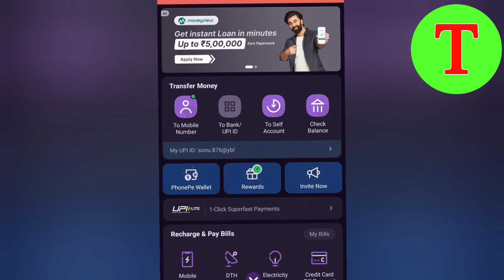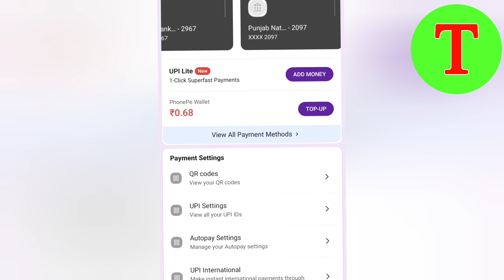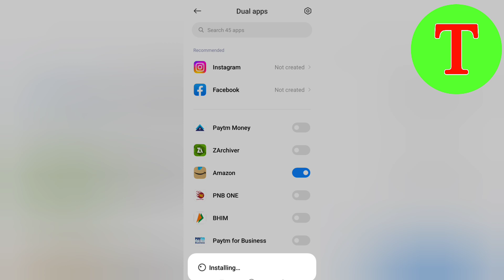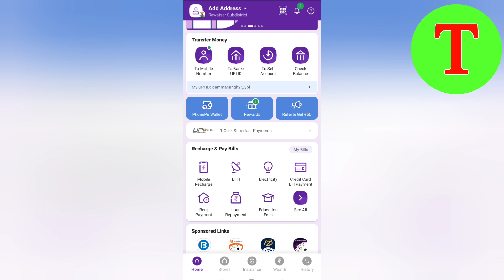Dual phonepe kaise chalaye | Ek Phone me 2 PhonePe kaise Chalaye ? how to Use 2 PhonePe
Dual phonepe kaise chalaye | Ek Phone me 2 PhonePe kaise Chalaye | how to Use 2 PhonePe | Ek Phone Me Do PhonePe Use Kaise Karen l Ek Mobile Me PhonePe Kaise Chalaye,

Topic Cover -:
1. Ek Device Me 2 Phone Pe Use Kaise Kare
2. Ek device Me Do Phonepe Kaise Chalaye
3. Ek Mobile Me Do Phonepe Use Kaise Karen
4. Ek Mobile Me Do PhonePe Kaise Chalaye